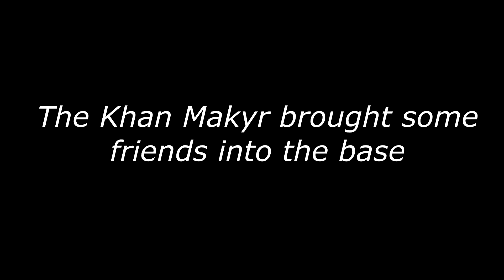Doom Eternal | Taras Nabad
This is episode nine of the Doom Eternal playthrough. In this episode we get a sword to kill demons with. That's it